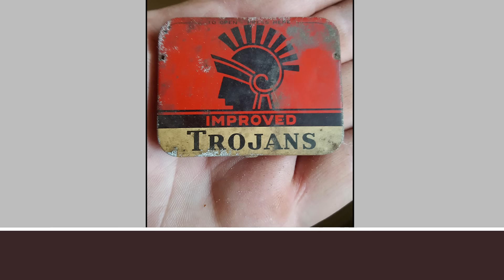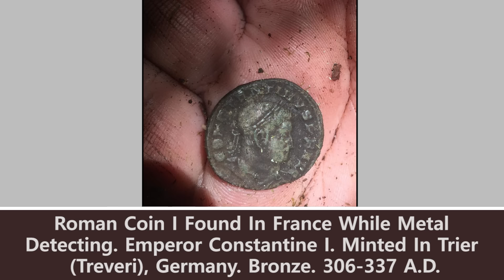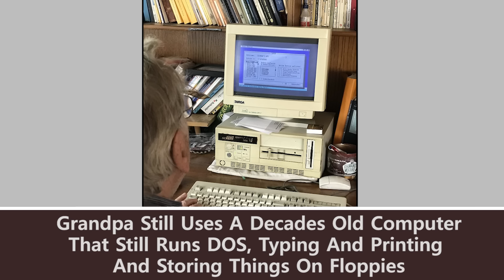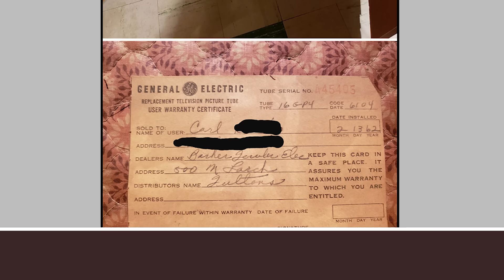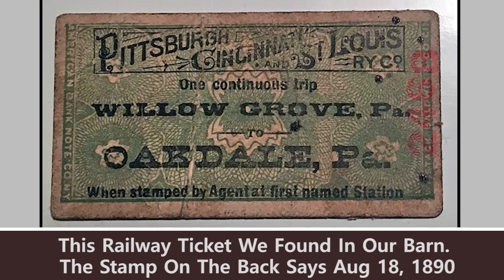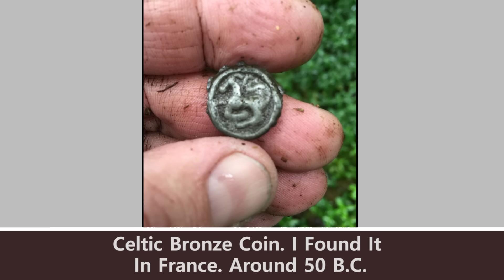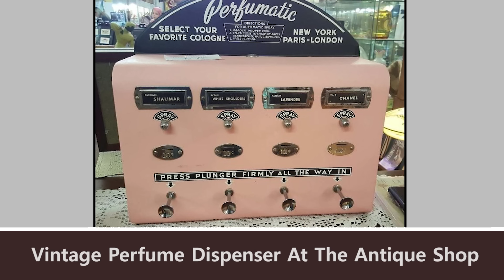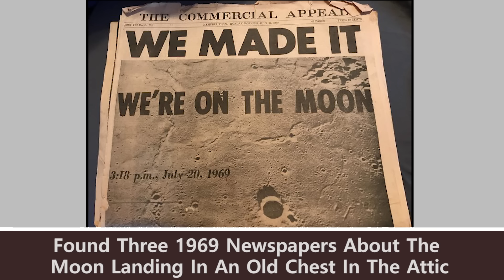40 Times People Found The Most Unexpected Old Things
40 Times People Found The Most Unexpected Old Things